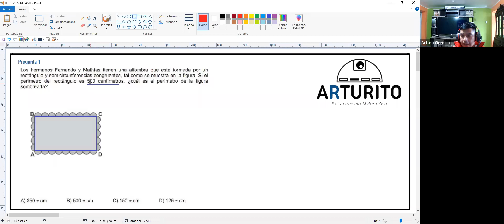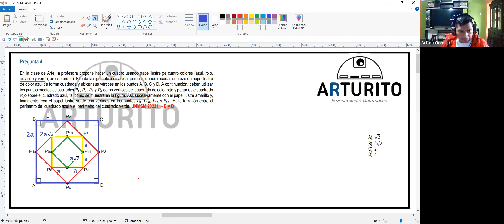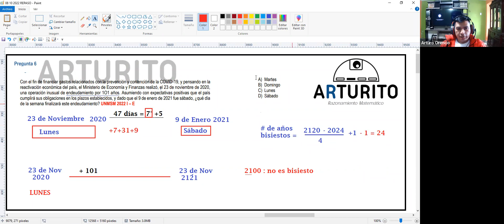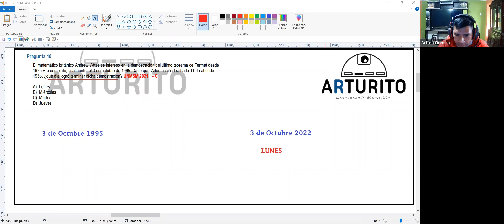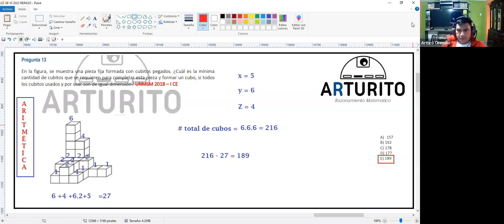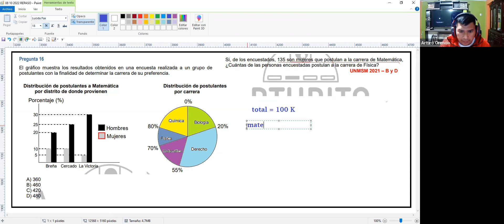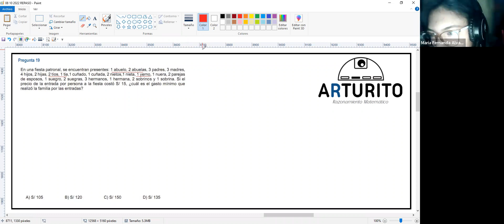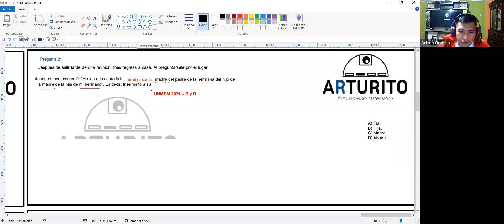REPASO UNMSM 2023 | FIJAS 05 RM